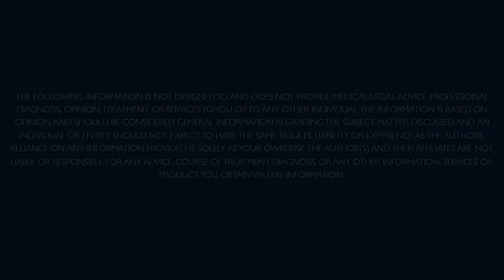Tachycardia: Amiodarone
Cascade Training Center Medical Director, Dr. Dylan Luyten discusses Tachycardia: Amiodarone. View upcoming classes near you in less than 10 seconds